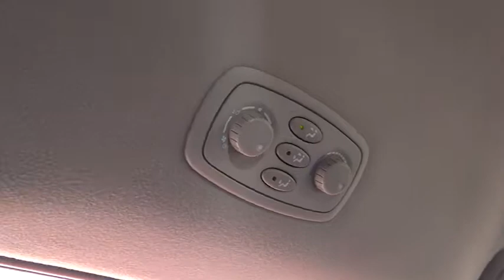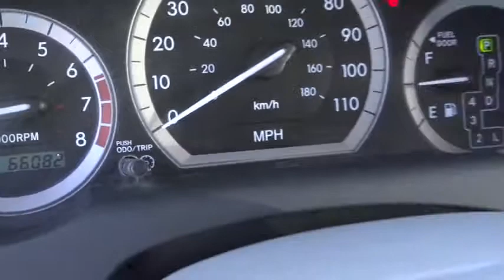2007 Used TOYOTA SIENNA Marina del Rey,Los Angeles,Santa Monica,Culver City,Venice, CA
2007 TOYOTA SIENNA  - Stock#: 112255 - VIN#: 5TDZK23C07S020534